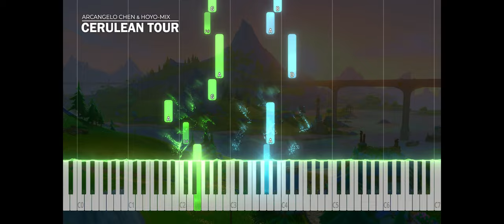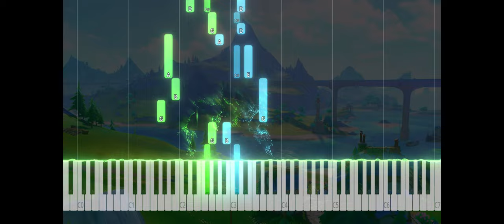This OST from Genshin Impact sounds like a Bach minuet when played on piano 😍😍😍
I said everything in the title. Now just listen to the piece. If you are a classically-trained pianist like me, you'll understand what I mean. :)

Credits and special thanks to @alinpiano for te piano arrangement featured in this video. This is just an appreciation post. hehe